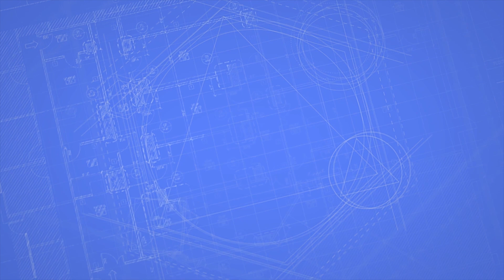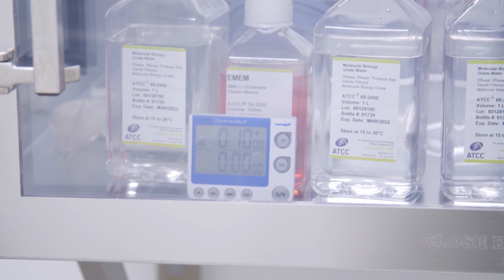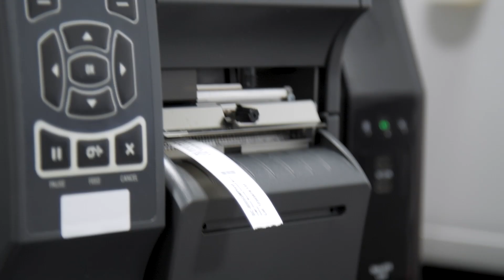cGMP Cell Banking and cGMP Biorepository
ATCC has been approved to provide multiple services under current Good Manufacturing Practices (cGMP). We can support multiple stages of the cell banking process, from initial development to master/working cell bank production runs in efforts to streamline and expedite your timelines. In tandem, our cGMP biorepository experts can characterize, package, store, and distribute your biological materials to ensure the security and integrity of your cell banks.